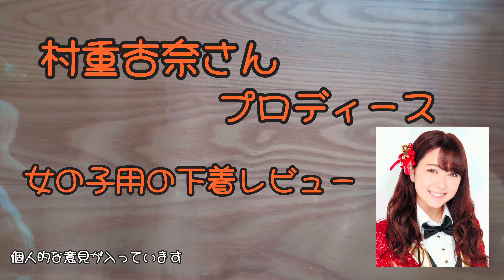【村重杏奈さんプロディース】 下着レビュー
村重杏奈間　TWIN PLANET所属

なおレビューはお母さんがしています
編集撮影は私がしましたが
触ってもいません